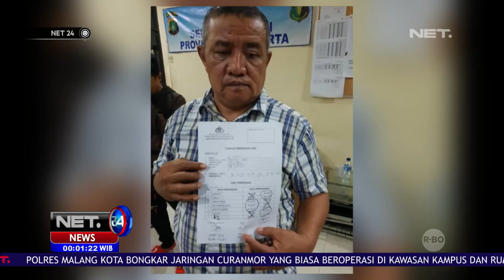BNNP Akan Rehabilitasi Ketua DPRD Buton Selatan Yang Mengonsumsi Narkoba NET24